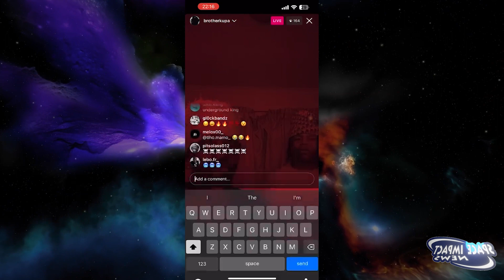Spotify Wrapped 2023, GTA 6 Trailer, Blxckie New Visuals, Miles Of Rage, Amiri Launches In SA